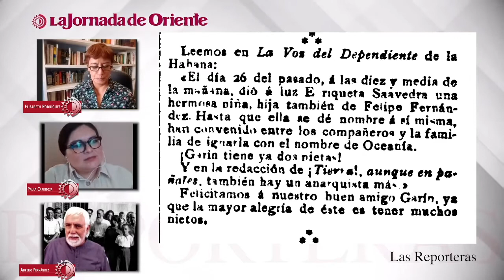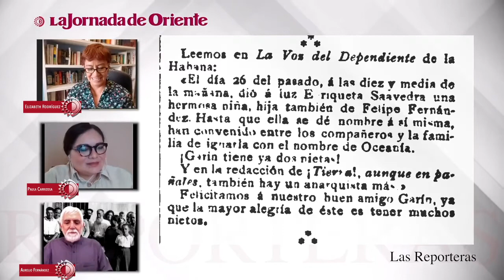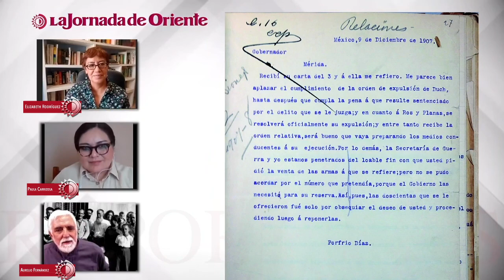"Saavedra. Un Anarquismo", una obra para reflexionar sobre qué es el pensamiento libertario.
📍📹| Acompáñanos este sábado a las 8 pm en la presentación de "Saavedra. Un Anarquismo", por Aurelio Fernández, una obra para reflexionar sobre qué es el pensamiento libertario y revela el anarquismo en sus expresiones originarias